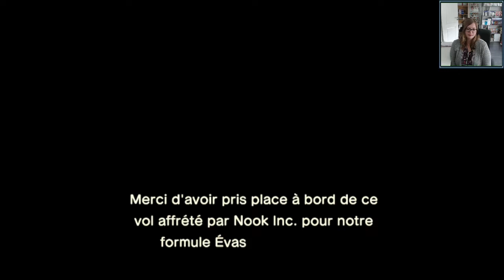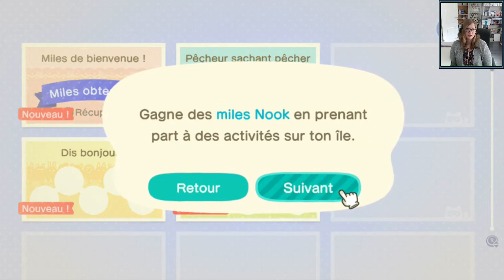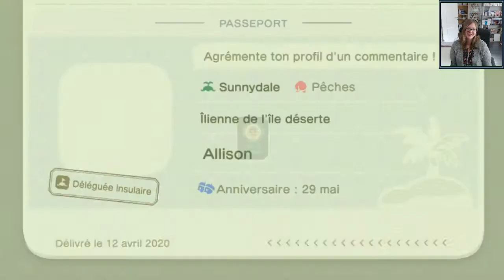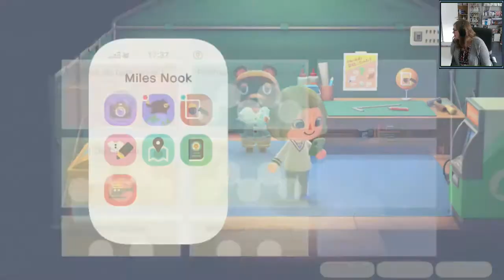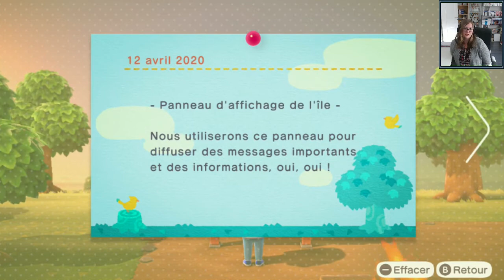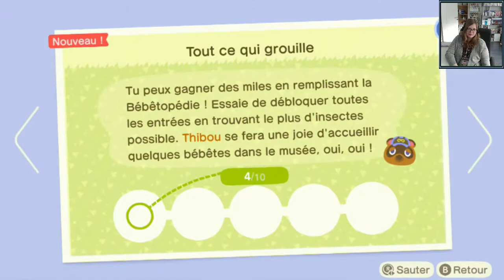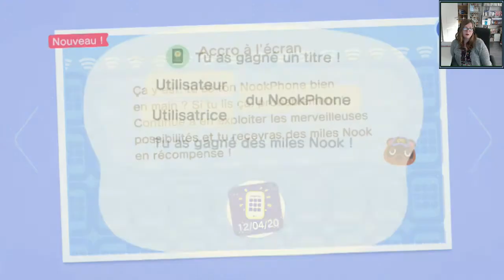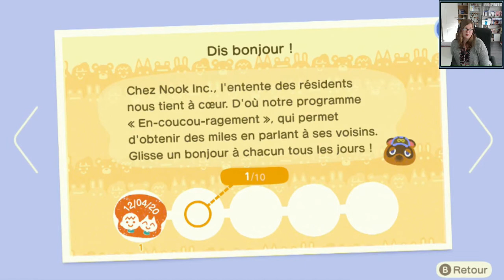Bienvenue à Sunnydale - Animal Crossing: New Horizons #01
Aujourd'hui on se retrouve pour une aventure que je ne m'attendais absolument pas à faire un jour dans ma vie!
Aventure sur Animal Crossing New Horizons.
Je n'ai jamais touché à cette licence avant aujourd'hui mais le confinement m'a donné envie de m'évader à l'aide de ce jeu ^^
Il s'agit uniquement de rediffusion de live que je fais sur ce jeu et non d'un let's play comme je le fais de manière habituelle.
Bon visionnage :)